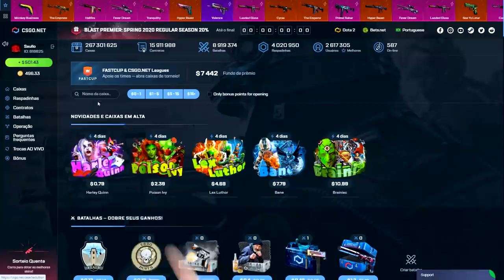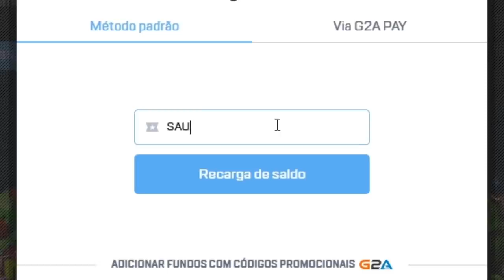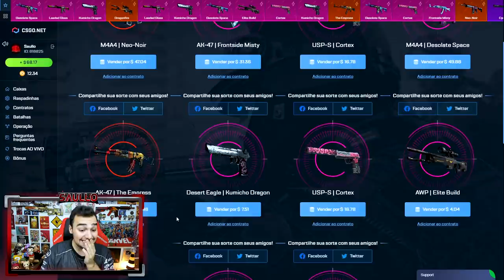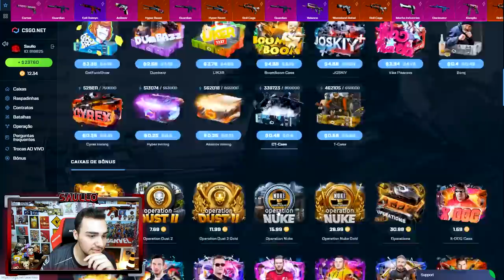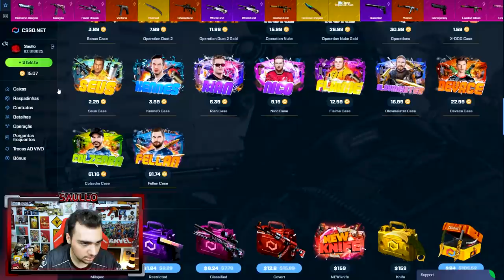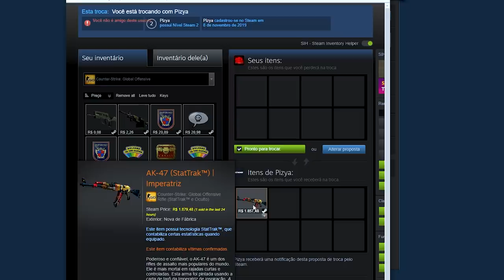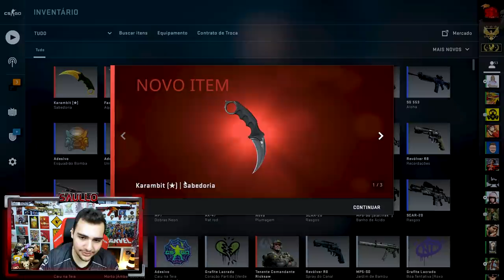Ganhei essa AK-47 de uma maneira inusitada! *R$2000,00* [ CSGO Open Case ]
Ganhei 2 facas e 1 AK-47 super rara!